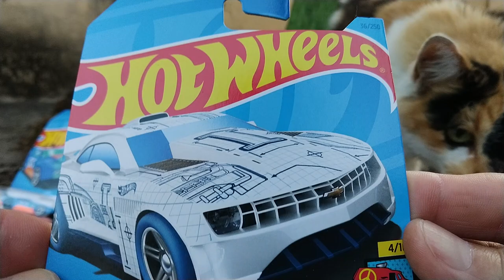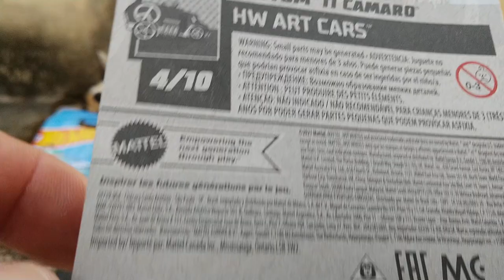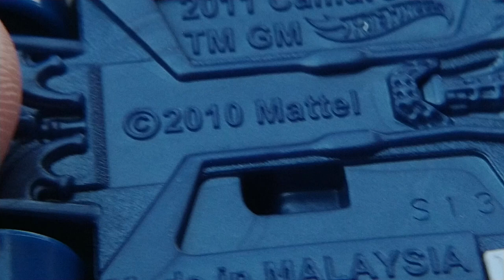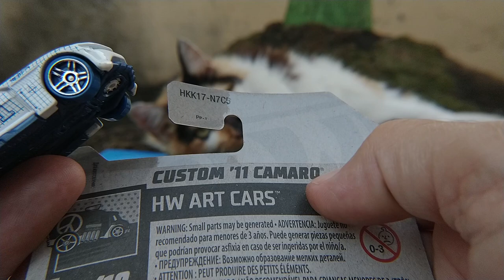Hot Wheels - CUSTOM 11 CAMARO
Essa miniatura da Hot Wheeles é muito linda, os desenhos como uma planta de um carro na pintura ficou muito top.

HKK17-N7C5 - HW ART CARS